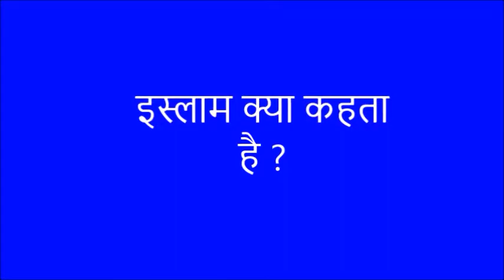क़ुरान सीखना और सीखाना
हदीस